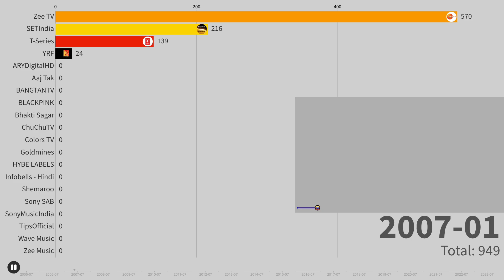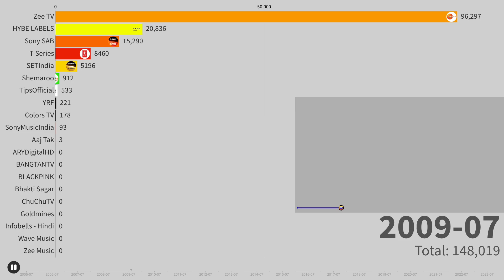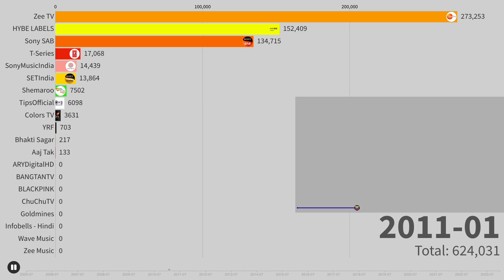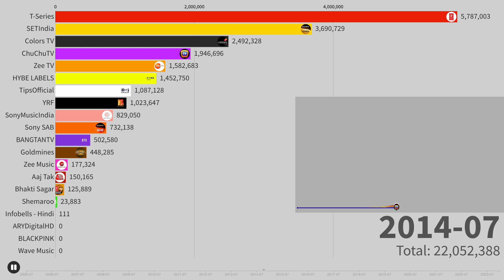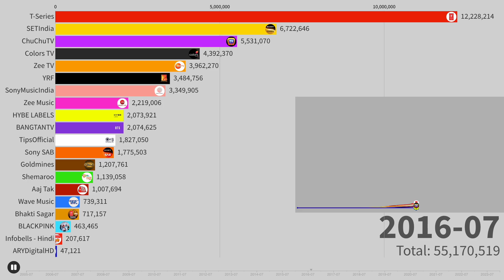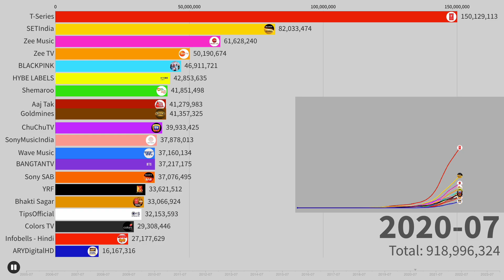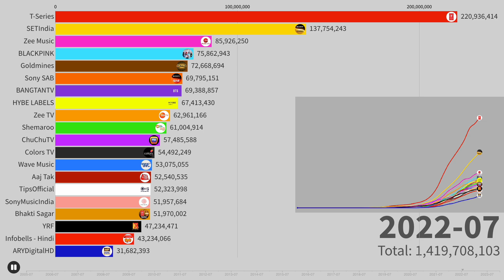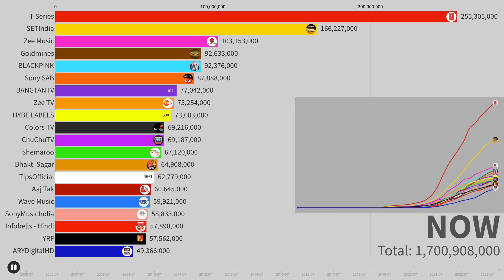Top 20 Most Subscribed Asian YouTube Channels | Sub Count History (2005-2023)